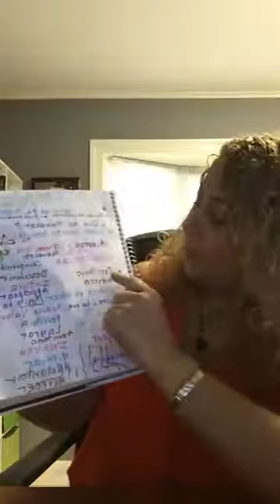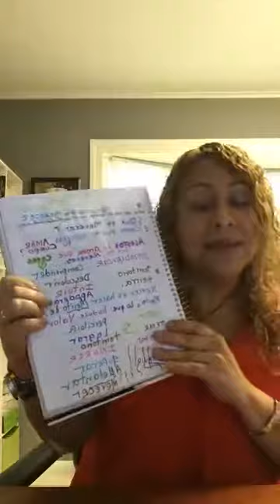El merecimiento es la llave para salir de la cárcel del sobrepeso y obesidad